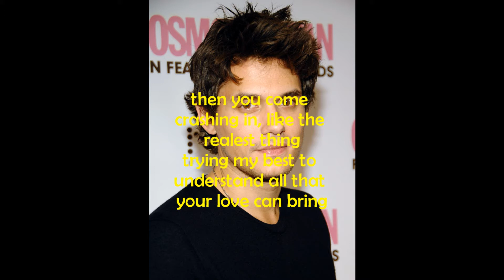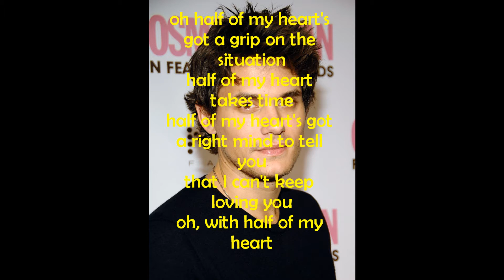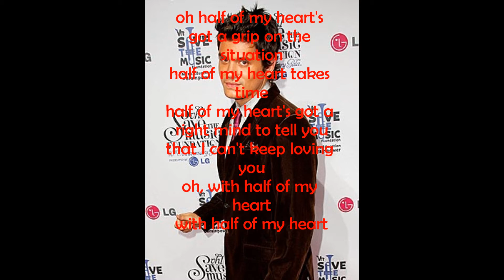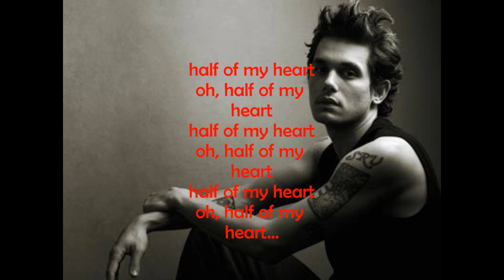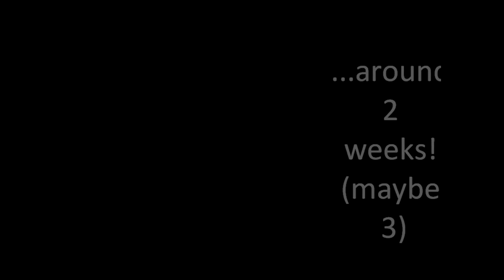John Mayer ft. Taylor Swift - Half of My Heart with lyrics HD!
This is my first music video in HD!